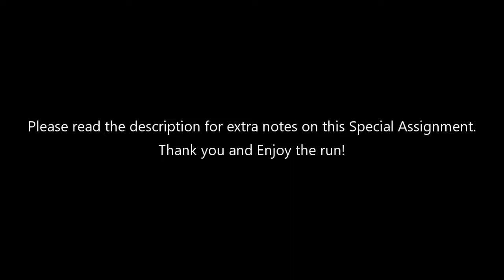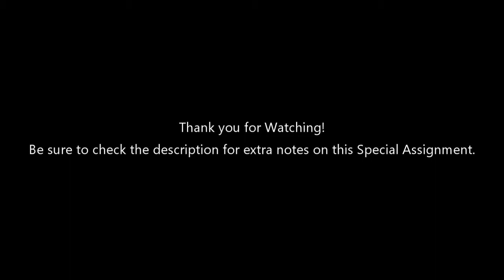'Smash 'n' Grab' Optimized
When the Special Assignment starts, jump behind the fire boat then fire your ray gun, or chicken (poop?) to a ladder. Swim over to the ladder you shot at and climb up to skip a good bit of the room. Chicken glide on the binoculars to the next platform, on your right, then glide over the gap to the final platform with the elevator. Then do the Special Assignment as you normally would.